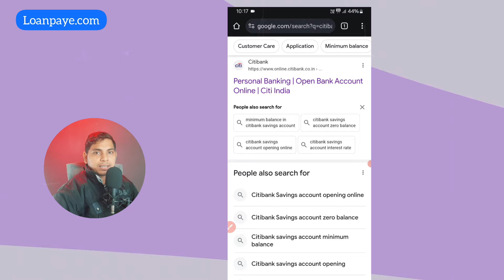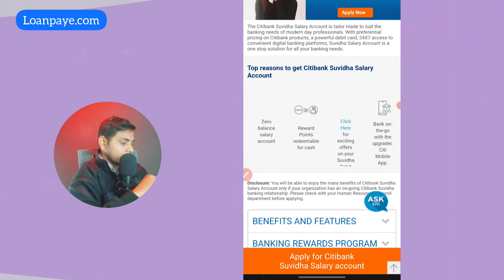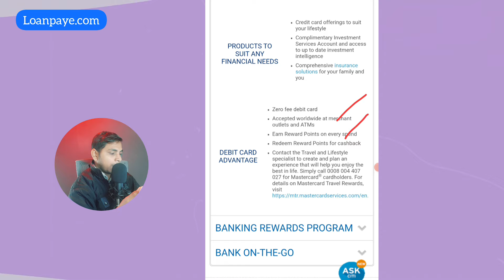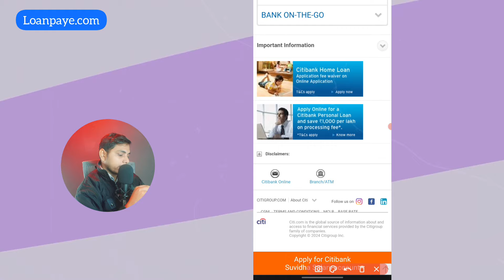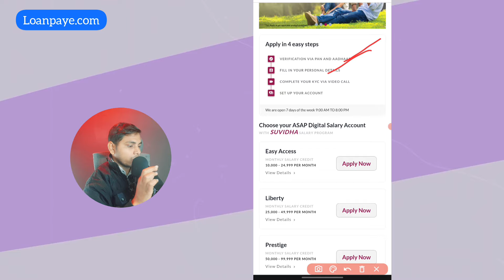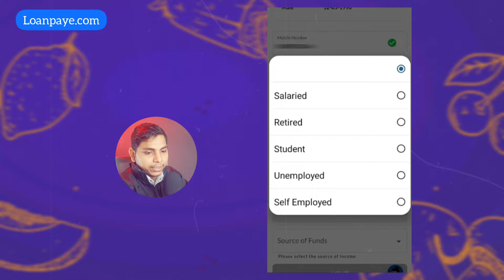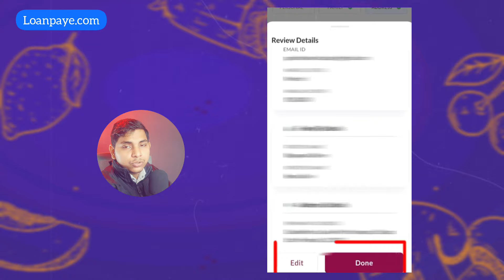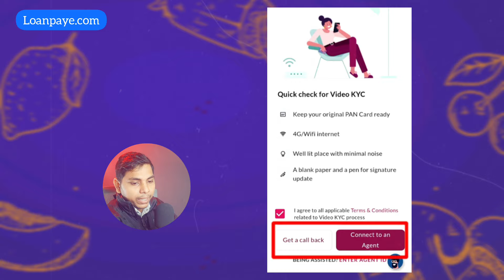Citibank Savings account zero balance | Citibank Bank Account Opening 2024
About This Video I am telling Us How to Open a Saving Account in Citibank |  How to Open Citibank zero balance account opening online 2024,Citibank Bank Digital Saving Account Opening 2024, Citibank Bank Zero Balance Account Opening Online.

Video Process :
 Citibank SAVINGS BANK ACCOUNT 2024

Best Zero Balance Account Account Opening (LINK)  :-

Open Bank Account in Top India Bank:

How to open zero balance account in Canra Bank,
How do I open an Citibank 0 balance account,
How to Open Citibank Hayyak Zero Balance Account,
Canra Zero Balance Account

Open Account in Citibank Account, Simply follow the steps below to have your account activated in no time.

Minimum Balance : NIL

Facilities : ATM-cum-Debit Card, Pass book/Pass sheet, Standing Instructions, Cheque Collection, Internet Mobile Banking(Canara ai1 app), etc.

Every Day we provide New Banking, Finance, Loan, Insurance, Emi card, Debit Card, Credit Card and resources for you to be a better Information, so go ahead and browse the tutorials and guides we already have up and, after you subscribe, hit that little bell icon so you don’t miss any future videos from us!

How to Open a Saving Account in Canra  Bank,

❤️Feedback:-

Thanks

Have a Great Day Love You All ❣️